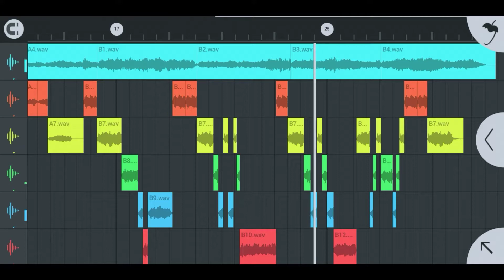The force theme - Star Wars | Super Pads Kit FORCE // (FL Studio Mobile)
Super Pads Kit